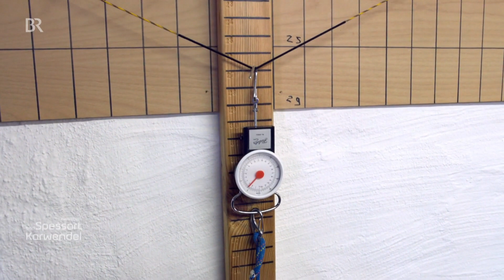Bogenschießen: Eine Werkstatt mit Lebensphilosophie | Zwischen Spessart und Karwendel | BR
Wie viele Menschen haben den Mut, mit 60 ihrem Leben noch eine komplett neue Wende zu geben? Der gelernte Schreinermeister Uwe Zimmermann hat genau das getan: In seiner Werkstatt im oberpfälzischen Pielenhofen hat er sich seinen Lebenstraum erfüllt, fertigt er kunstfertige Bögen aus Holz an, betreibt einen Laden für Zubehör und gibt - zu coronalosen Zeiten - Kurse in intuitivem und meditativem Bogenschießen.
Autorin: Julia Seidl